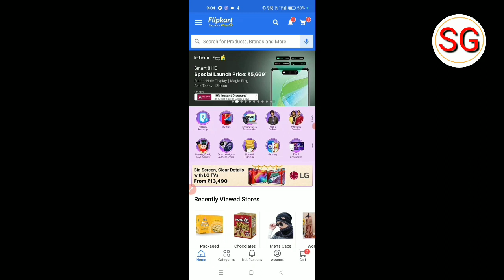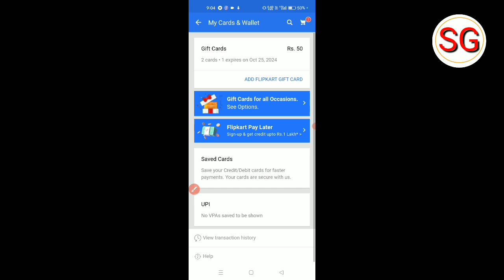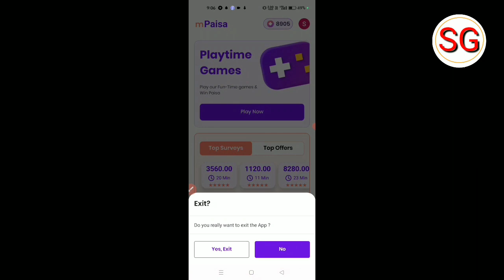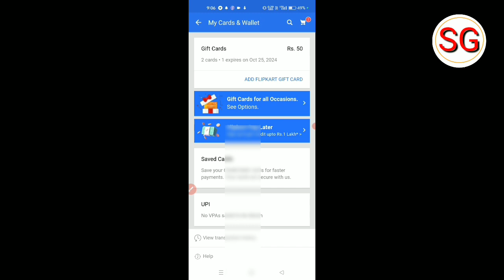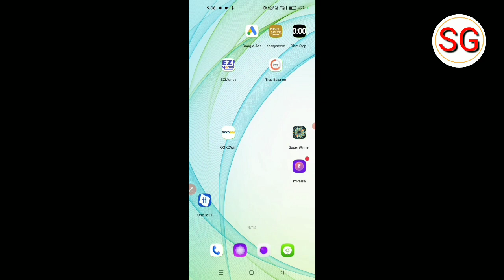M Paisa App Se Flipkart Voucher Kaise Le | M Paisa App Se Flipkart Voucher Redeem Kaise Kare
Doston aaj ki video ke madhyam se humne bataya hai ki m paisa app se flipkart gift voucher Redeem kaise kar sakte hain to doston video Pasand aane par video ko like Karen aur sath mein hamare channel ko subscribe Karke bell icon ko press kar len ❤️

M Paisa App flipkart voucher
m Paisa App

subhash gps